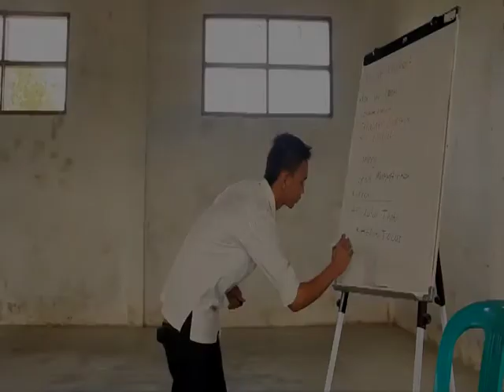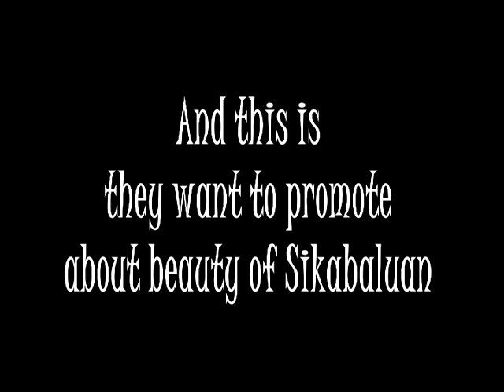Basic training in Sikabaluan village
one idea, one word and one image that was created by IMC teachers and students in the field, Sikabaluan